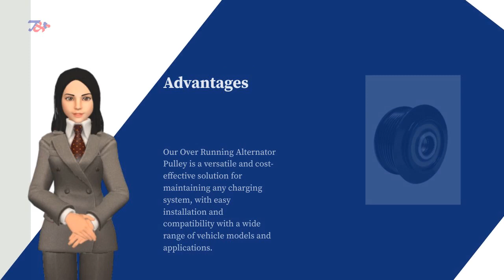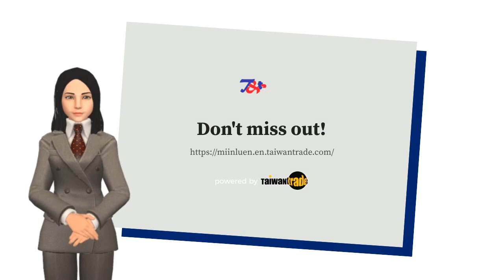Over Running Alternator Pulley | MIINLUEN MANUFACTURE CO., LTD. | Taiwantrade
Over Running Alternator Pulley
  | MIINLUEN MANUFACTURE CO., LTD. | Taiwantrade

ABOUT US
Miin Luen is a Taiwan based manufacturing company that focuses on car parts and components.
We have over 20 years experience of manufacturing, and are ISO 9001:2015 approved.

00:00:00 MIINLUEN MANUFACTURE CO., LTD.
00:00:06 Miin Luen is a Taiwan based manufacturing company that focuses on car parts and components. We have over 20 years experience of manufacturing, and are ISO 9001:2015 approved. ABOUT US
00:00:18 Wheel Hub, Wheel Bearing, Hydraulic Tensioner, Auto Tensioner, Timing Belt Tensioner, Pulley and various high-quality auto parts We provide
00:00:28 OE#: 23151-EB301 Model: TD02006 Compatible with: Nissan The Over Running Alternator Pulley regulates alternator speed, reduces wear, dampens noise and vibrations, and improves driving comfort. Over Running Alternator Pulley
00:00:38 Our Over Running Alternator Pulley meets or exceeds industry standards with OE-quality design and materials for long-lasting durability, optimal charging system performance, and improved fuel efficiency. Advantages
00:00:45 Our Over Running Alternator Pulley is a versatile and cost-effective solution for maintaining any charging system, with easy installation and compatibility with a wide range of vehicle models and applications. Advantages
00:00:53 Idler Pulley (OE# 16603-0P020 Made in Taiwan) Wheel Hub & Bearing (OE# 40202-JG000 Made in Taiwan) Timing Belt Tensioner & Pulley (OE# 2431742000, Made in Taiwan) Looking for something new? See more See more See more
00:00:59 Don't miss out!